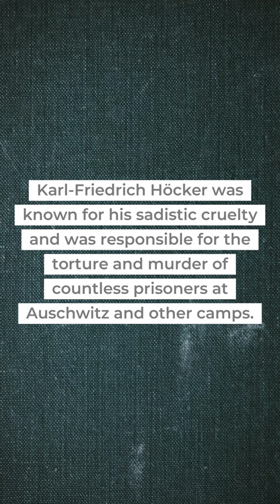The Shocking Story of Nazi Criminal Karl Hocker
arl Hocker was a key figure in the Nazi regime during World War II, responsible for some of the most heinous crimes against humanity. In this video, we explore the life of Karl Hocker and the atrocities he committed, including his involvement in the Holocaust. Through interviews with historians and survivors, we shed light on the dark history of this Nazi criminal and his impact on the world. This video serves as a warning of the dangers of fascism and the importance of standing up against hatred and bigotry. Join us on this journey as we uncover the truth about Karl Hocker and the legacy he left behind.